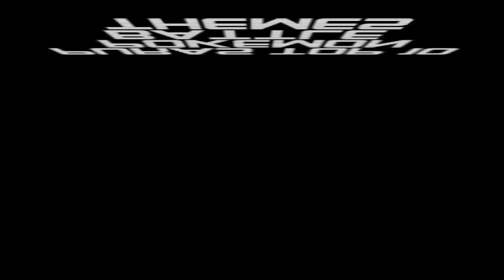Puras Top 10 Pokemon Battle Themes - part 1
Dafuckisthis/1/1?23lkrhj4gkjri